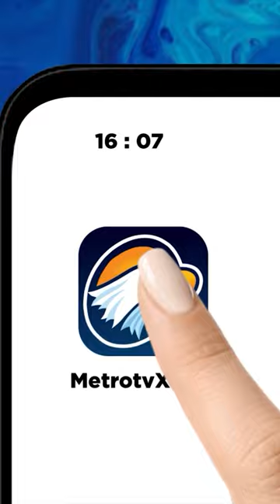Silaturahmi ke Cikeas, Prabowo Minta Restu ke SBY#shorts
MetroTV,